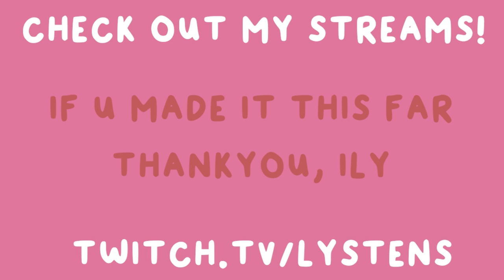FIRST TIME PLAYING SIMS 4 WITH EXTREME VIOLENCE MODS BUT IT GETS WORSE EVERY TIME | lystens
FIRST TIME PLAYING SIMS 4 WITH EXTREME VIOLENT MODS BUT IT GETS WORSE AND WORSE EVERY TIME
socials: